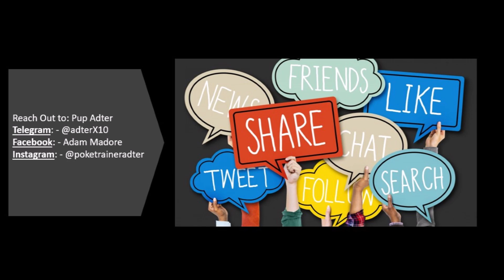Unleashed with Pup Adter Pupcast Episode 54 Bristol CT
Please check out episode 54 of Unleashed: A Look Into The Pup Community with guest Pup Adter from Bristol CT.